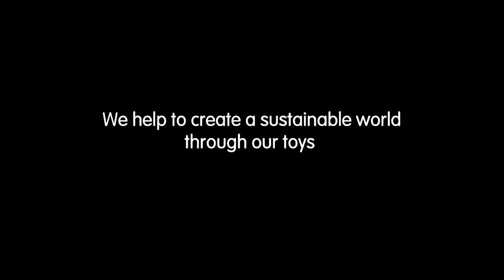PlanToys | Egg Percussion Set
This set of three guiro and shaker eggs create a wide variety of sounds when scraped, hit or shaken.  Stick is included.